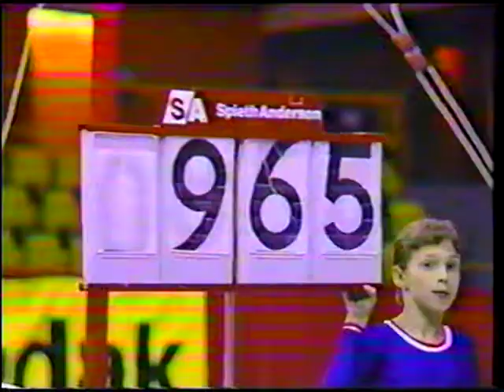Lorne Bobkin (CAN) HB - 1988 Cdn Olympic Trials (Eng)